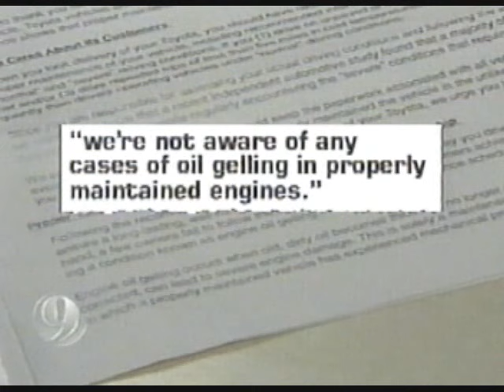Toyota Engine Oil Sludge or Toyota Oil Gel Engine Failure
to find out the latest Toyota news.  Is Toyota guilty of deceit and cover up?  YOU be the judge!

Thousands of vehicle owners are upset with Toyota even though TMC implemented its "Customer Support Program for Engine Oil Gelation" in April 2002. Despite this program, a class action lawsuit resulted against the company for its handling of this matter. Owners complain that they did not receive the glovebox notice which Toyota said it mailed out.  Many Toyota owners say that Toyota dealerships did not tell them about the sludge program. A significant number of owners claim that Toyota did not honor the CSP in their cases even when they qualified for it. where over 3,200 Toyota owner signatories are listed. for additional information and important resource links. Provide your details in the comments section. File your report with the appropriate agencies.  Get Toyota owner updates by following "toyotasludge" on Twitter.com. Watch for increased oil use, blue smoke, and check engine light illumination.  for Sudden Unintended Acceleration (SUA) information.